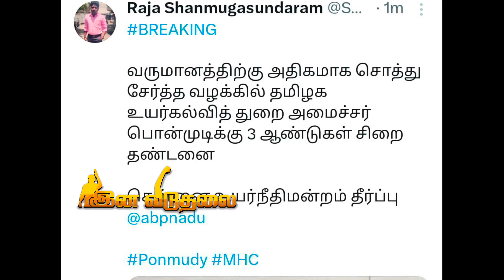கம்பி என்ன போகும் பொன்முடி மூன்றாண்டு சிறை தண்டனை விதித்த நீதிமன்றம் | Seeman | Dmk | Ina Viduthalai